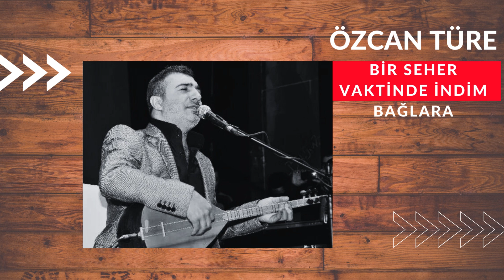Özcan TÜRE-Bir Seher Vaktinde İndim Bağlara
@AtasehirKultur youtube kanalında yer alan Özcan Türe konseri kayıtlarından alınmıştır.